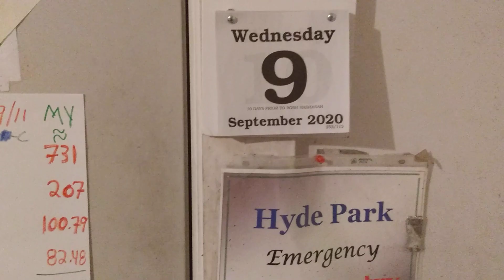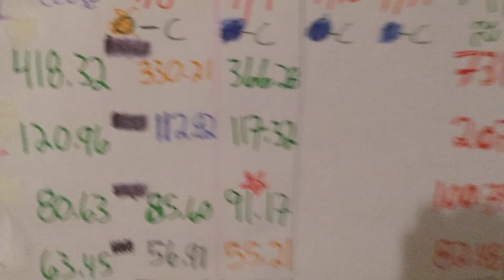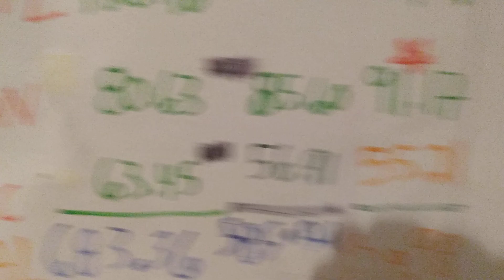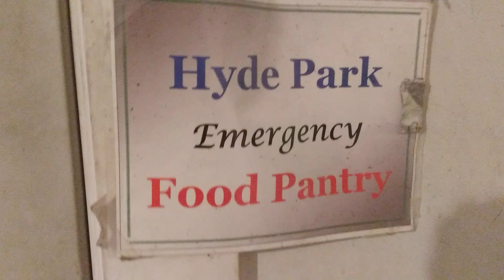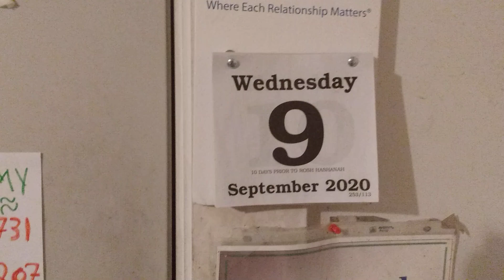PELOTON CUREVAC TESLA APPLE STOCK PREDICTIONS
Buy lower sell higher. 🌜💰🌛